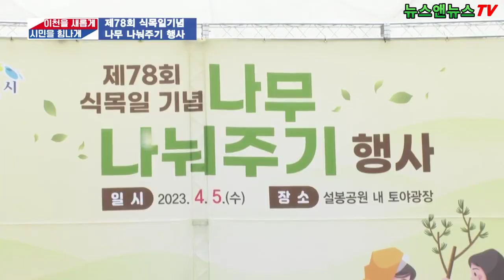이천시 제78회 식목일 기념 나무 나눠주기 행사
[정남수 기자]